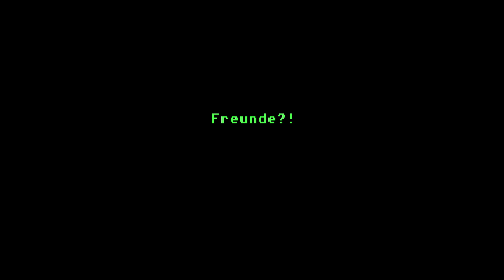Sam and Max Deutsch #1 | Ein neuer idiotischer und verwirrender Auftrag | Hit the Road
1993 erschien mit Sam and Max: Hit the Road ein weiteres großartiges Point and Click Adventure von LucasArts mit sehr gelungener deutschen Synchronisation.

Hier wird es einen kompletten Walkthrough durch Sam and Max: Hit the Road geben. Natürlich mit deutscher Synchro.